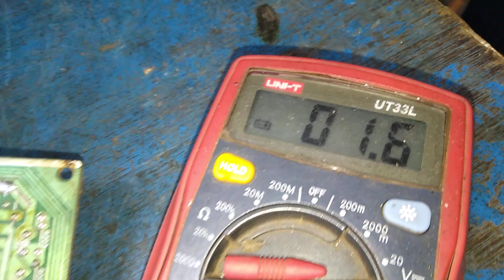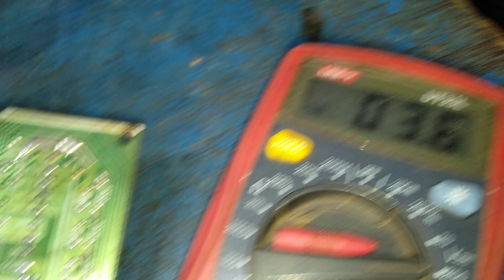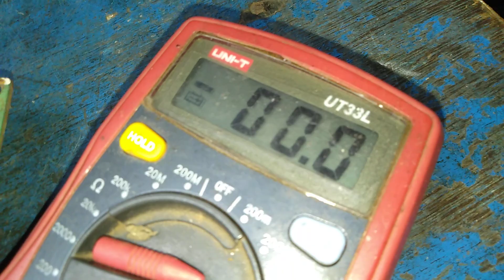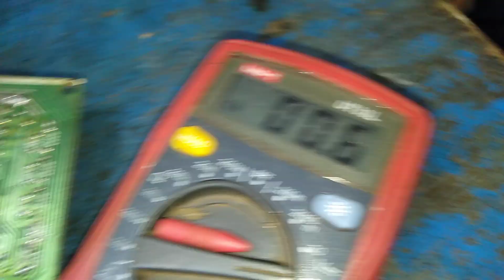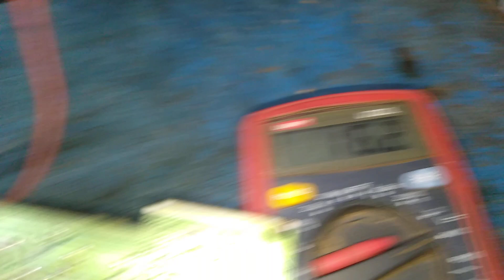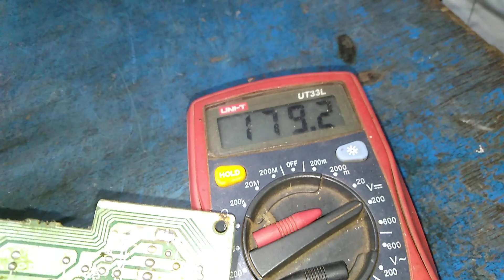ARC CHINA LOCAL MADE CRT TV, NO SCREEN PICTURE, BUT, POWER SECTION AND SOUND OK,